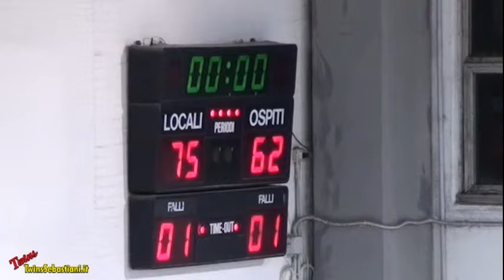4Q Sangiorgese 2000 - Elpidiense BK 22/11/2014 Serie D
Basket - Campionato Serie “D” Girone “B”
SANGIORGESE 2000 – ELPIDIENSE BK
Palestra Borgo Rosselli Porto San Giorgio (FM)
 22 Novembre 2014 Ore 21,15